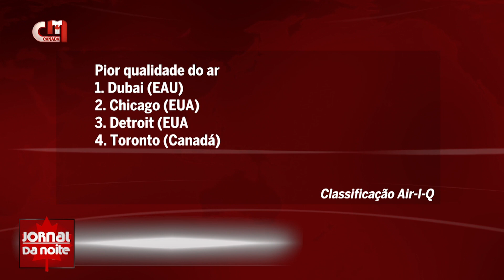Qualidade do ar - Cidade de Toronto tem a pior qualidade de ar no Canadá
Os incêndios florestais canadianos continuam a provocar alertas sobre a qualidade do ar em algumas províncias do país, assim como nos EUA. Por exemplo, a qualidade do ar de Toronto foi classificada como a sexta pior do mundo na manhã de dia 28 de junho.